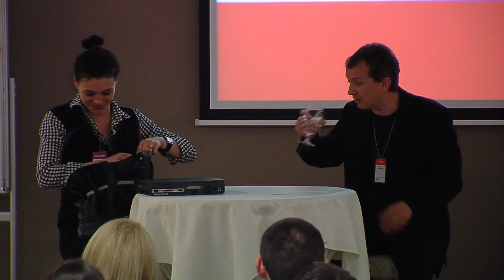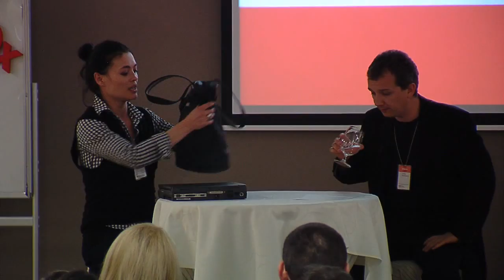TEDxCluj - Sorin Misiriantu - The long journey from theory to practice